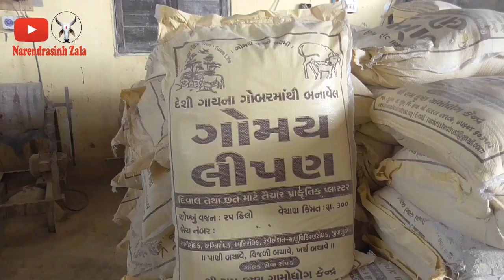Siment ka vikalp/ગોમય લીપણ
Shree Ram krushna trust.
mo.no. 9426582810